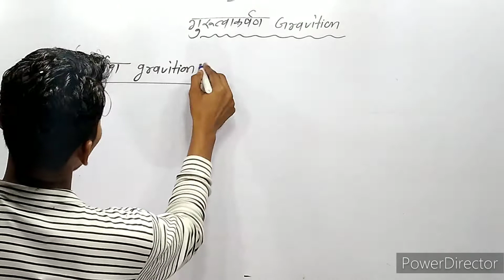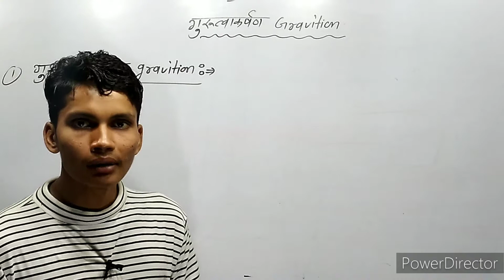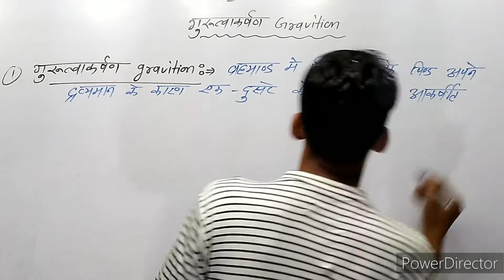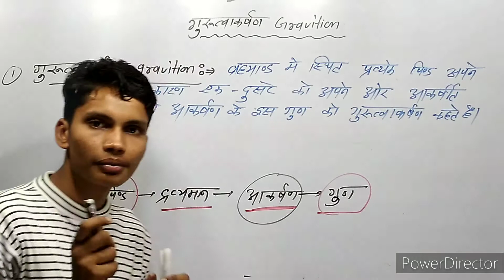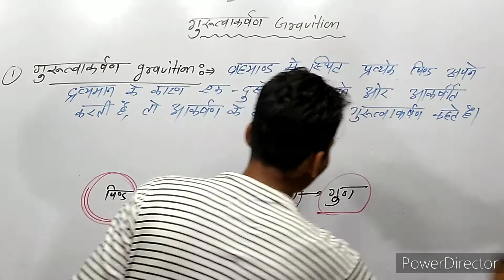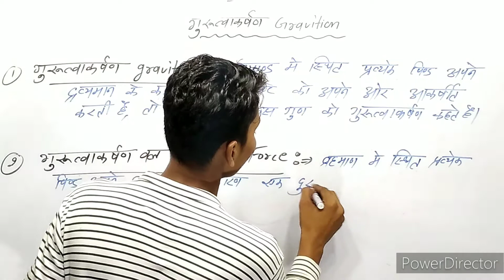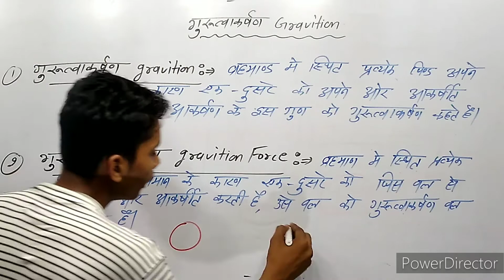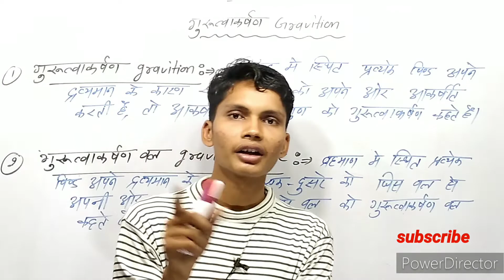गुरुत्वाकर्षण किसे कहते हैं | गुरुत्वाकर्षण बल किसे कहते हैं| gurutvakarshan bal kise kahate hain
गुरुत्वाकर्षण किसे कहते हैं
गुरुत्वाकर्षण क्या है
गुरुत्वाकर्षण बल किसे कहते हैं
गुरुत्वाकर्षण बल का परिभाषा
गुरुत्वाकर्षण बल परिभाषा
गुरुत्वाकर्षण बल क्या होता है
गुरुत्वाकर्षण बल से आप क्या समझते हैं
what is gravitational force class 11
what is gravitational
what is gravitational force
what is gravitational force in hindi
gurutvakarshan kise kahate hain in hindi
gurutvakarshan kise kahate hain
gurutvakarshan kya hai in hindi
gurutvakarshan ka paribhasha
gurutvakarshan bal kise kahate hain in hindi
gurutvakarshan bal kise kahate hain paribhasha
gurutvakarshan bal kise kahate hain
gurutvakarshan bal kya hai
gurutvakarshan bal kya hai in hindi
gurutvaakarshan brother sir
gurutvakarshan bal brother sir
brother sir